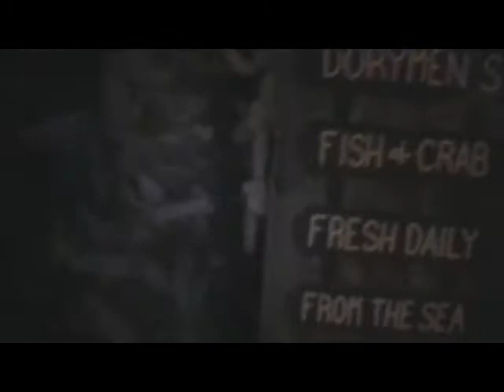California Beach at 5:30am :) *from pier* Johnny Cash *Hurt*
I wanted to see the sunrise, unfortunatly, we can't see the sunset here, but, it was still very nice. ;)